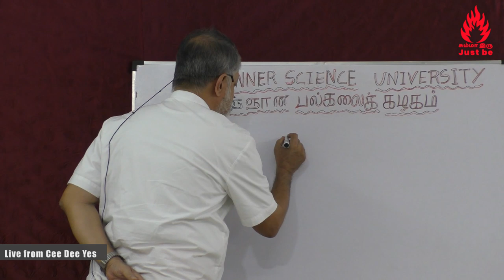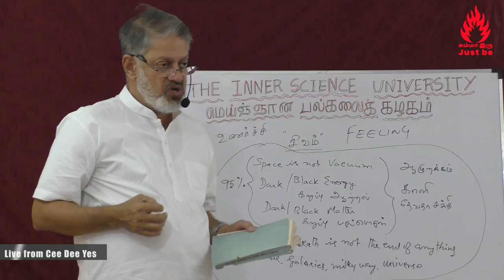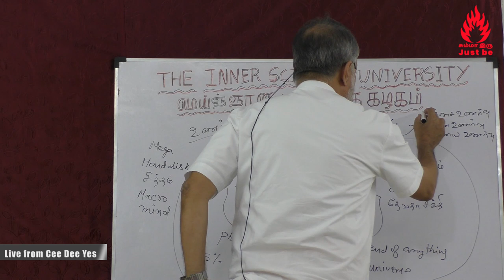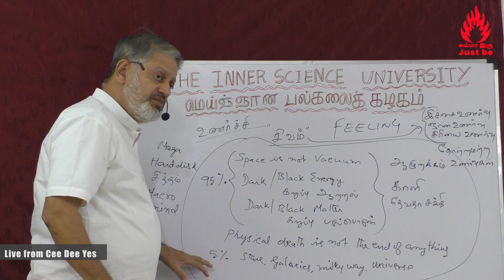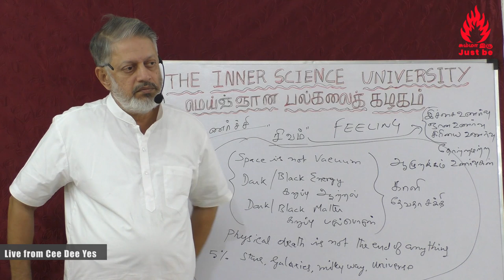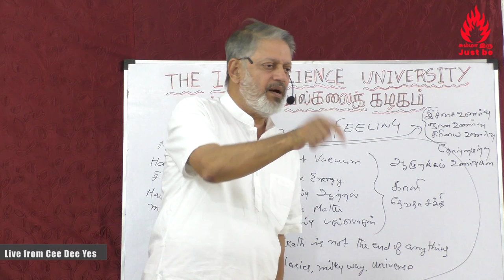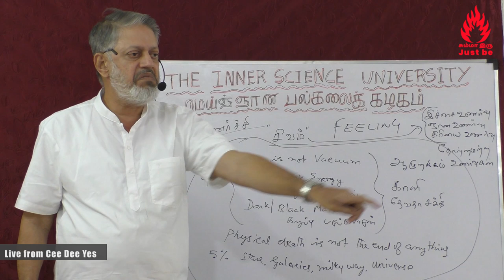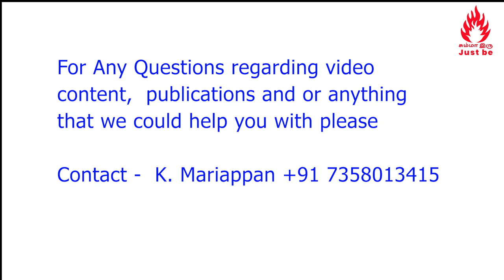உணர்ச்சி உதிக்கும் இடத்தை உன்னித்துப் பார்க்க மரணத்தை வெல்வாய்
How to support Just be:
Indian Bank
Nick Name: Maithreyaa
IFSC: IDIB000T038
Tirupporur Branch,
Kanchipuram District,
Tamilnadu, India.